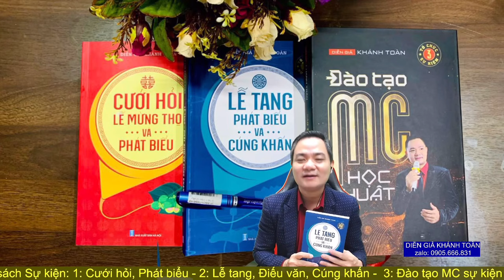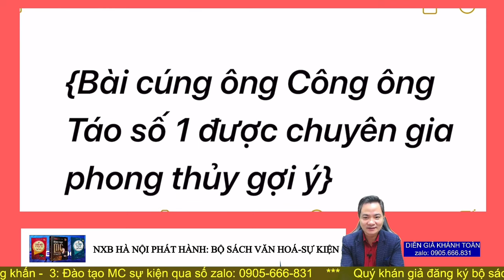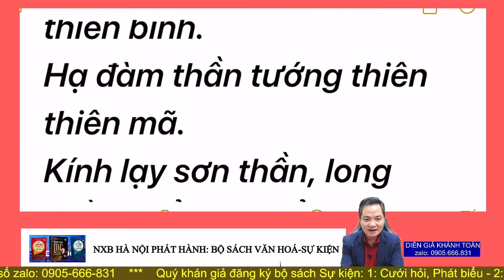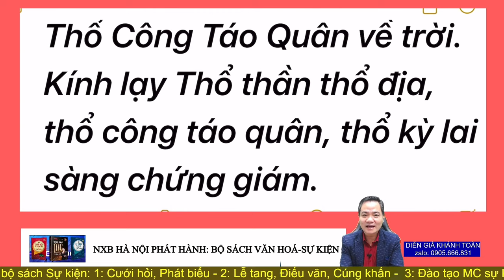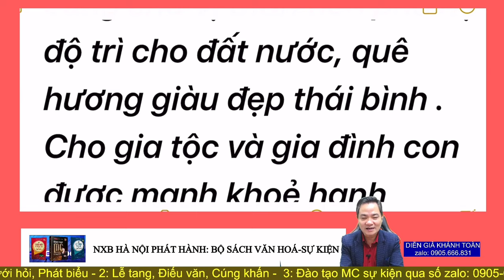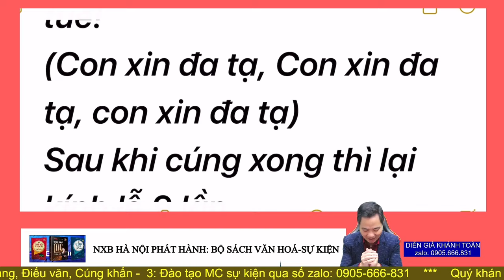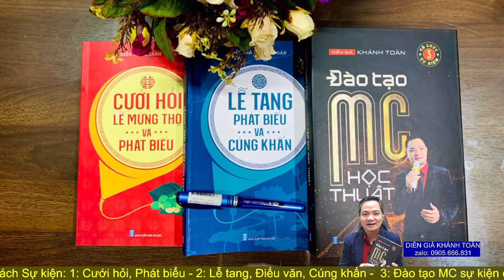VĂN KHẤN CÚNG TÁO CÔNG 23 THÁNG CHẠP-MẪU 1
Bài văn khấn cúng 23 tháng chạp: Ông Công Ông Táo.
Mẫu số 1, mẫu các chuyên gia phong thuỷ khuyên dùng.